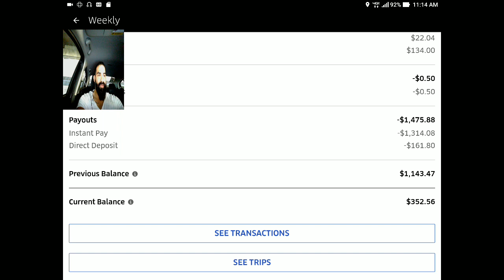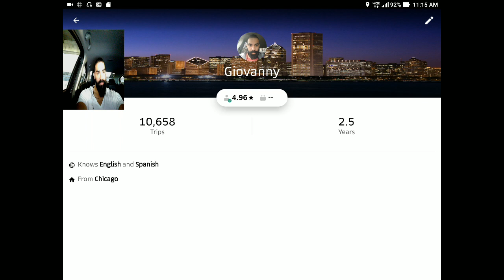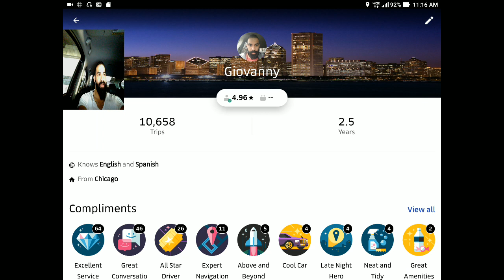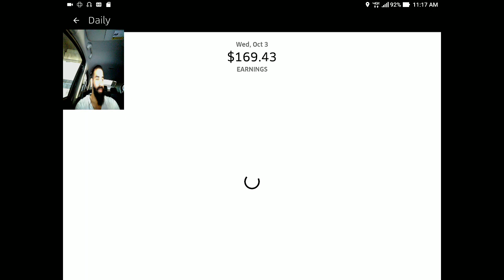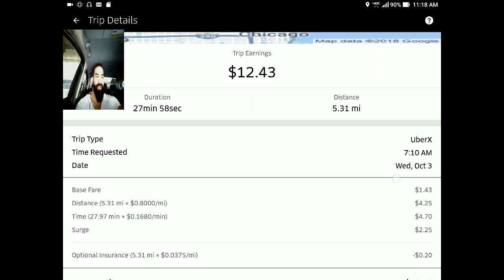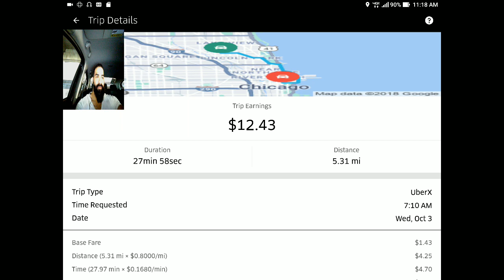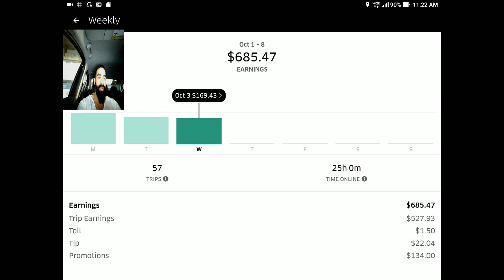Back to back money trips and an embarrassing request.